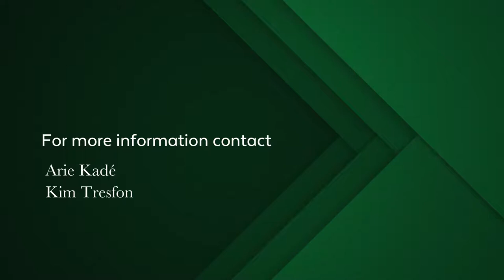5 bedroom house for sale in Constantia Upper | Pam Golding Properties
Tucked away in a private position on a lovely sized plot, this Beautifully designed North Facing home is very special. Superior quality finishes throughout and a wonderful flow, from the reception areas to the outside veranda, garden and pool- this home lives beautifully. Practically designed with careful consideration and meticulous attention to detail.

Downstairs accommodation: Spacious guest bedroom with ensuite bathroom, a luxurious study, open plan kitchen (with adjoining scullery) dining room and lounge ( with wood burner) leading out to the covered veranda. There is also a guest loo and staff accommodation.

Direct access from the double garage into the scullery.
5 Bedrooms all en suite

Upstairs accommodation: 4 Generous bedrooms all with plenty of cupboard space, dressing rooms and En suite bathrooms. Two of the very spacious bedrooms lead out onto a covered balcony with mountain views. A Large pajama lounge/ workspace on the landing upstairs.

This immaculate home is in a secure enclave of 3 homes with 24-hour guard it has ample parking space for guests and 3 garages.

A Unique opportunity - move right in

Additional features
Shared Borehole and off the grid water supply.
Gardeners loo
4 Hot water geysers
Electric fence around the complex
Cameras at the entrance of the complex